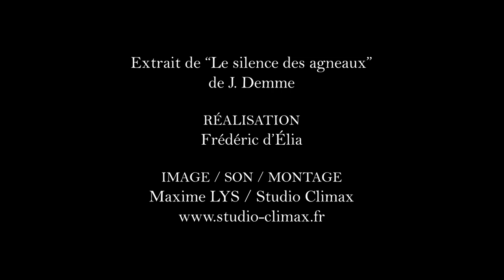LE SILENCE DES AGNEAUX de J. Demme avec Pierre Morice (ECOLE DES 3M)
Ecole des 3M (formation de l'acteur). Mise en pratique sous la forme de tournages : intérieur studio, dialogue, caméra fixe avec amorce.